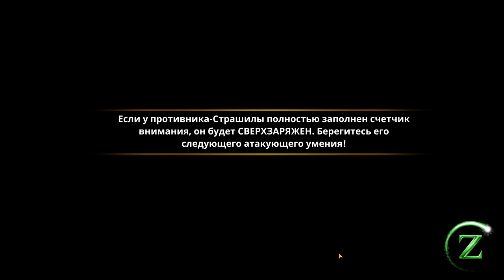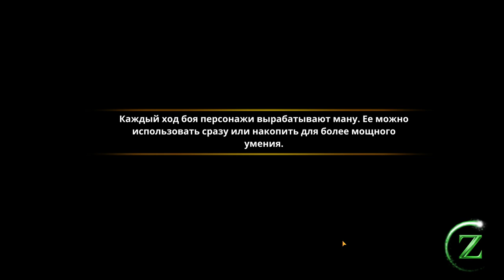Oz: Broken Kingdom #3 ВСЁ СТАЛО ГОРАЗДО СЛОЖНЕЕ 😥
Когда-то давным-давно, ещё 116 лет назад, американский писатель Фрэнк Баум написал книгу, которая имела невероятный успех — “Волшебник страны Оз”. Эту книгу с тех пор прочитало не одно поколение детей, по ней были сняты фильмы и написаны многочисленные продолжения. В этой книге девочка Дороти из Канзаса попадает в удивительное приключение — страшный ураган уносит её в далёкую страну Оз, в которой она встречает Трусливого Льва, Железного Дровосека и Страшилу, добрых ребят, помогающих ей добраться до волшебника и вернуться домой с любимой собачкой Тото. В нашей стране более известна версия этой сказки про девочку Элли от Александра Волкова, “Волшебник Изумрудного города”. Не так давно появилась игра Oz: Broken Kingdom, в которой вам предстоит попасть в Волшебную страну вместе с новой героиней Офелией и объединить силы со знакомыми персонажами, чтобы спасти страну от зла и тьмы и в очередной раз дать отпор Злой ведьма Запада! В Oz: Broken Kingdom вам предстоит поучаствовать в пошаговых боях и использовать разные навыки и специальные движения персонажей — развивайте их уровень и приобретайте новые навыки, а также усиливайте экипировку и собирайте новую с побеждённых врагов! Вы сможете исследовать Волшебную страну от края до края и одолеть Великую Тьму на всей её территории — пройдите увлекательный сюжет игры и раскройте загадки Волшебной страны и её Волшебника! А закончив с сюжетом, вы сможете развивать своих героев ещё дальше и сражаться с другими игроками со всего света — выясните, кто из вас сильнее! В Oz: Broken Kingdom вы сможете по-настоящему насладиться приключением — не медлите и скорее приступайте к игре!